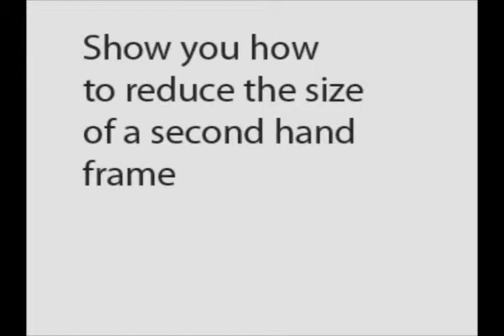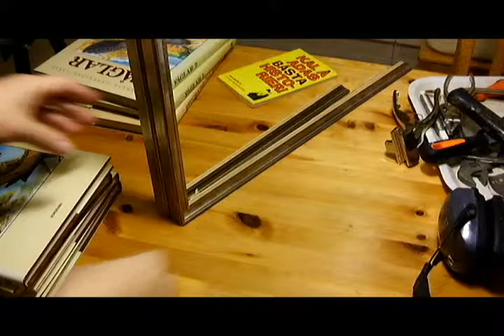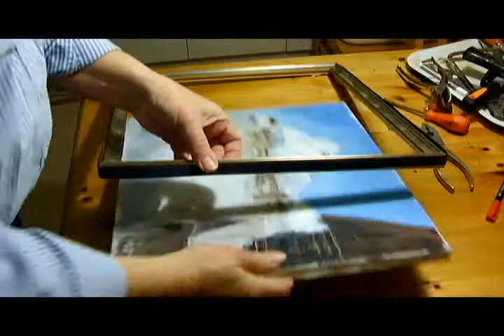Inramning Frame to Canvas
Hur man kapar ner en begagnad ram till en målning. How to reduce the size of a second hand frame to fit a painting